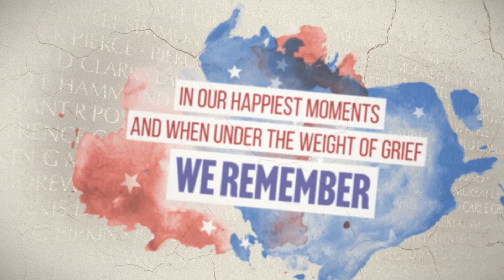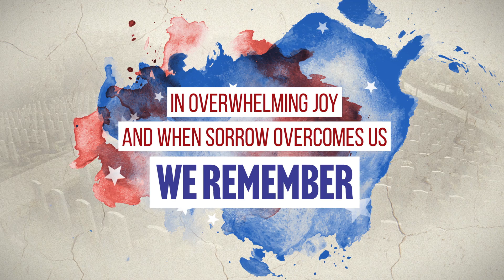Today and Every Day We Salute